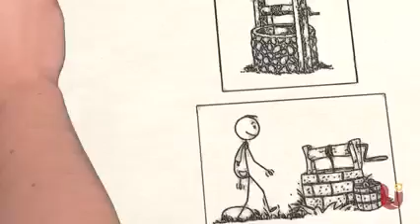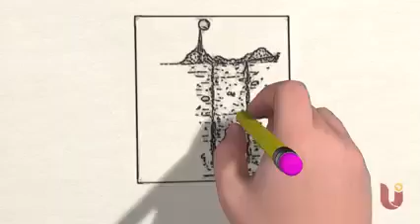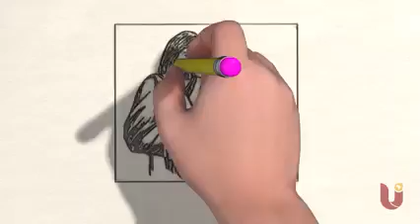A VANTAGEM DE ESTAR NO FUNDO DO POÇO - SALMO 25